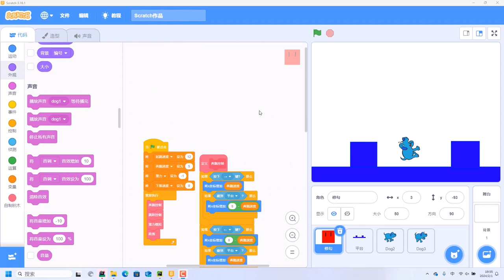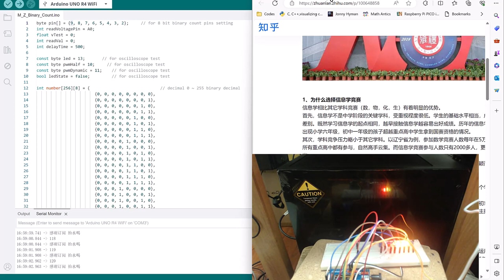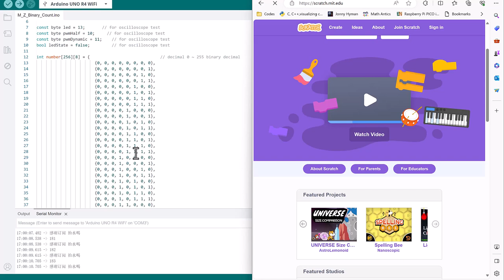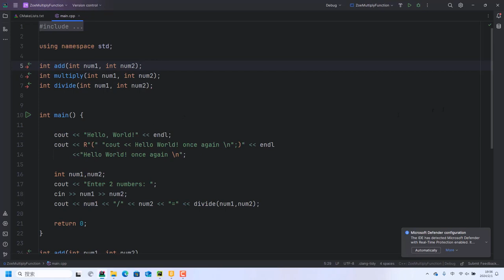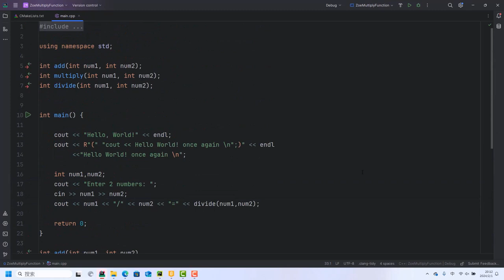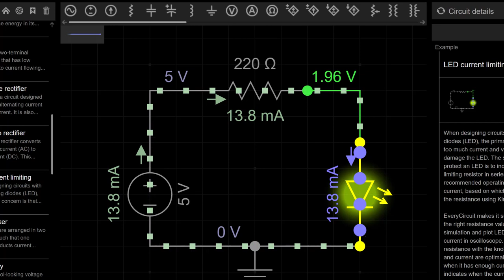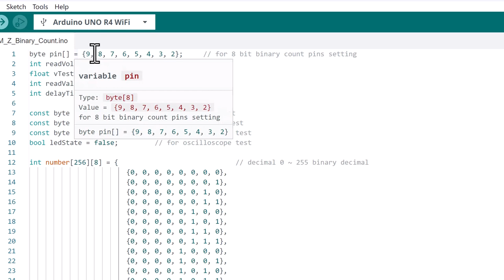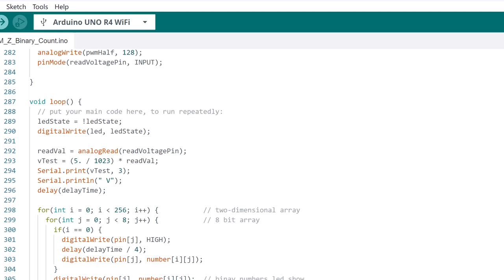從零開始學程式 程式語言要學哪一種？Arduino教學 分享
这个视频讲述了我是怎样为小朋友选择程式语言来学习的，选择过程耗时有点长，做出决定的思路是清晰的。确定了要学习的程式语言后，怎样去引导小朋友学习，我同样也做了很多功课。同时选择Arduino开源硬件来辅助小朋友学习。感兴趣的网友不要错过本期视频，值得你观看。